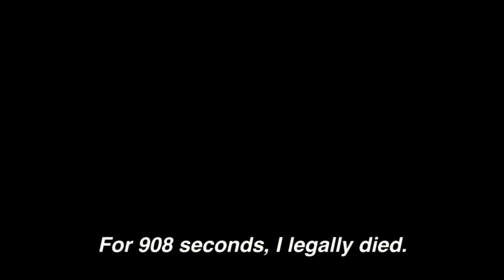CROSSWALKER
This man boldly crosses when society says he shouldn’t.

Written by Paul Gale + Dustin Molina
Directed by Dustin Molina

Starring
Paul Gale
Lani Harms

Associate Producers: Courtney Ryan + Gabs Drake
VFX: Ryan Denora

Filmed in NYC's East Village, Fort Greene Park and Lower East Side.